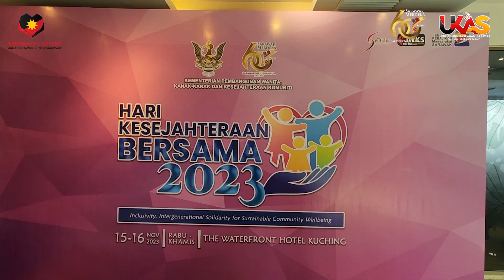UKAS华语新闻 | ( 11月 16日)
1.拨款10.3亿令吉用于提升西连供水计划

2.2023年和谐共享日珍惜乐龄人、儿童及残疾人

3.青体部及砂青年、体育及企业家发展部团结运动会于11月18至19日展开

4.实体驾照及路税纸库存充足

5.增加新加坡往返美里航班有助于提高砂经济

6.砂拉越州议会会议：提呈两项涉及碳管理的新法案